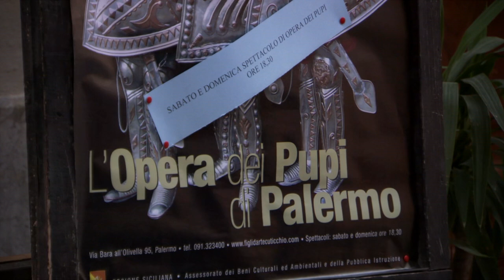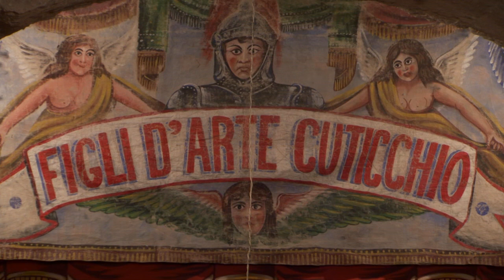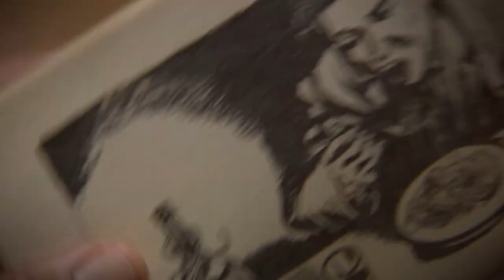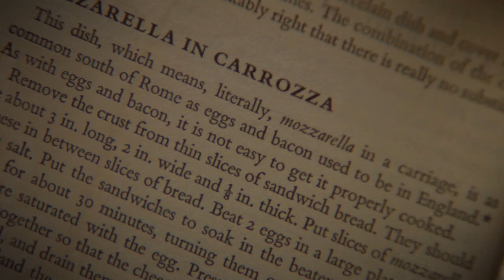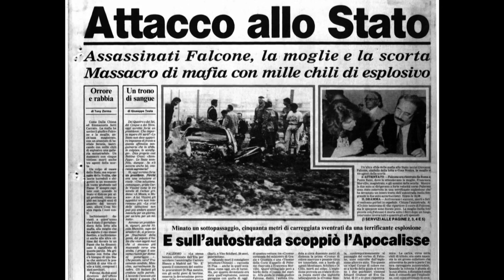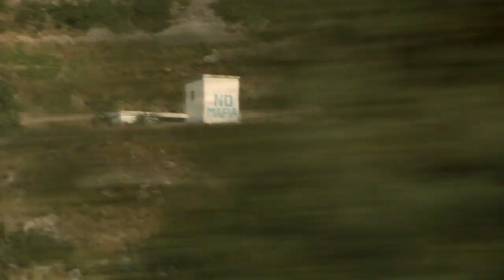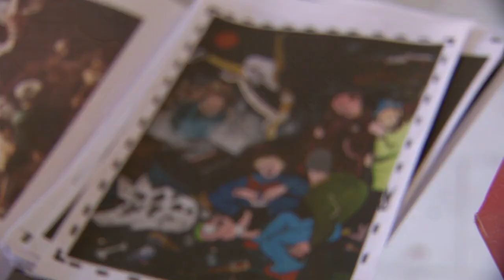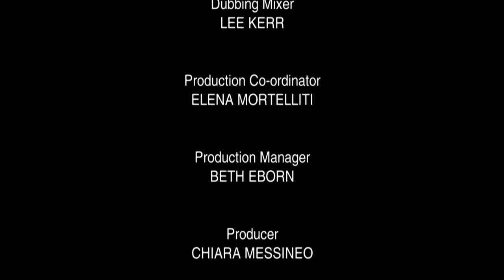Sicily Unpacked 1 Palermo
Art critic Andrew Graham-Dixon teams up with chef Giorgio Locatelli to embark on a journey around Sicily.

They visit Palermo the capital of Sicily in this first episode.